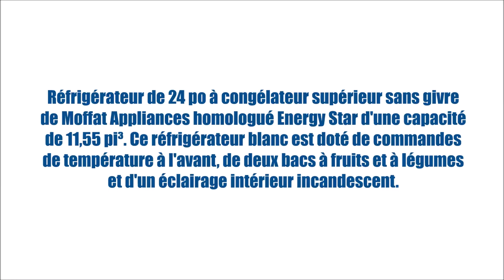MPE12FGKWW (Réfrigérateurs - Congélateur supérieur) | BonPrix Électroménagers | Montréal - Laval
Réfrigérateur de 24 po à congélateur supérieur sans givre de Moffat Appliances homologué Energy Star d'une capacité de 11,55 pi³. Ce réfrigérateur blanc est doté de commandes de température à l'avant, de deux bacs à fruits et à légumes et d'un éclairage intérieur incandescent.

MONTRÉAL:
1601 Rue Dickson
Montréal, QC
H1N 3T4

LAVAL:
1171 Desserte Nord Autoroute 440
Laval, QC
H7L 3W3

QUÉBEC:
3095 Boulevard Wilfrid-Hamel #104
Québec, QC
G1P 4C6